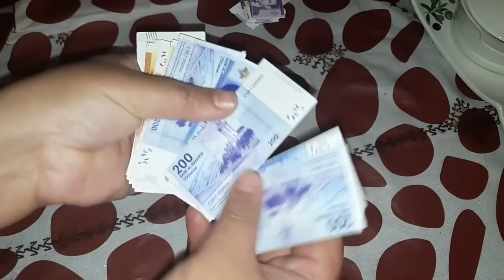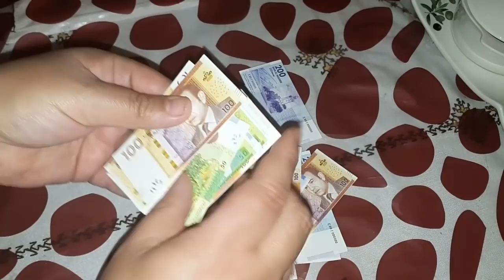روتيني من الصباح حتى لعشيه وجدت حوت مقلي وكيكة الحامض وفرشت الزربيه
مقادير الكيك :
4بيضات
نصف كأس زيت
كأس و نصف سكر سنيدة
كأس حليب دافئ
ربع كأس عصير الليمون
قشرة ليمون محكوكة
2 اكياس خميرة كميائية
2 ملاعق كبيرة نشا الذرة (مايزينة)
250 غ دقيق ابيض